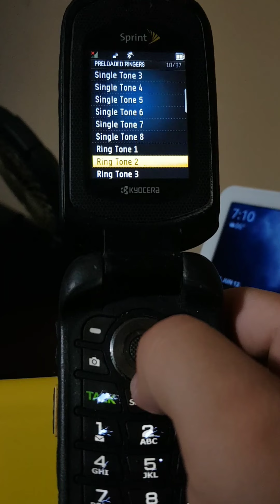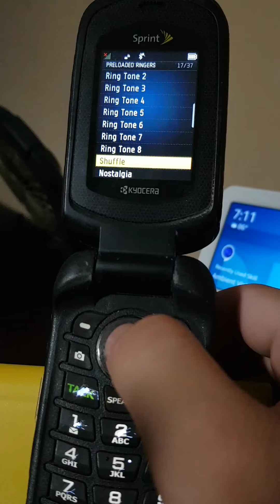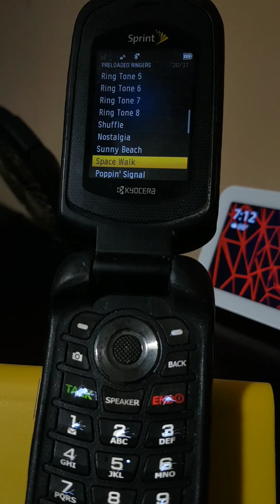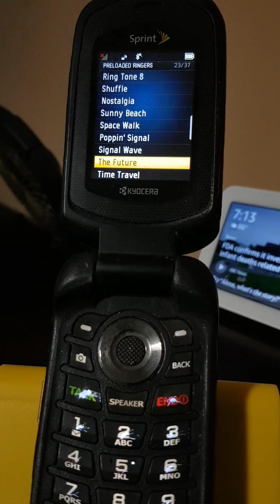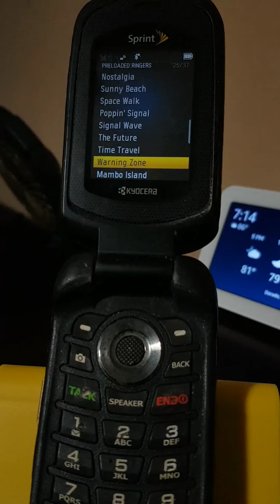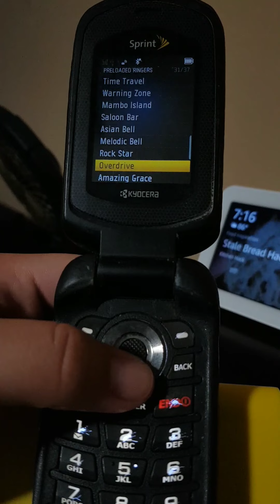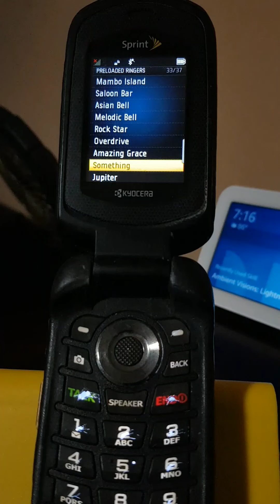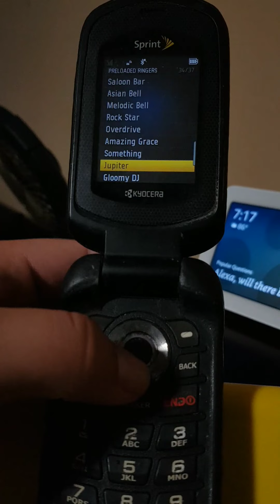Kyocera DuraXT ringtones